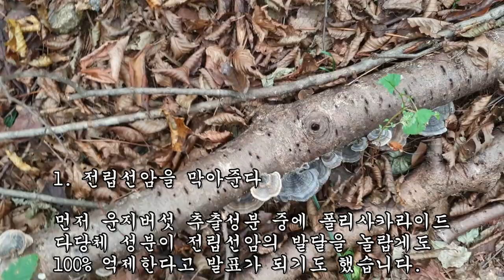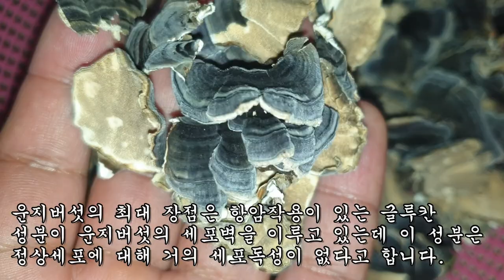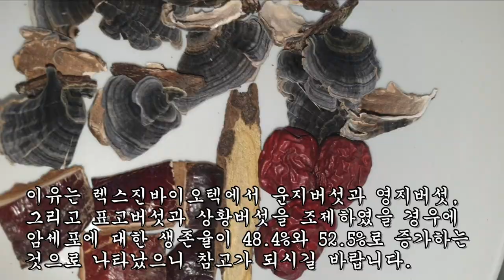한 달 만에 전립선암과 간암을 녹여버린 놀라운 약초